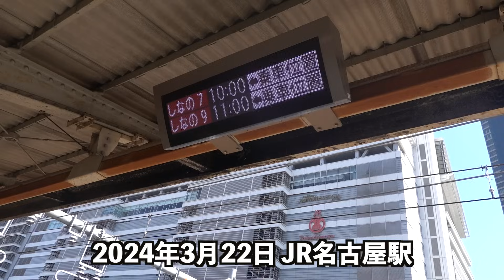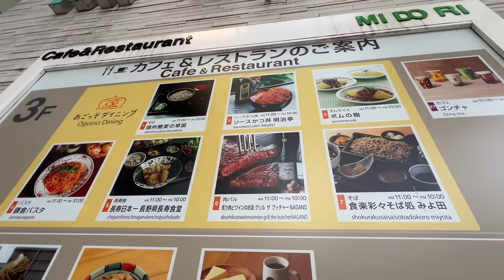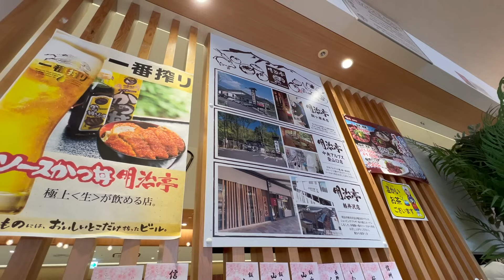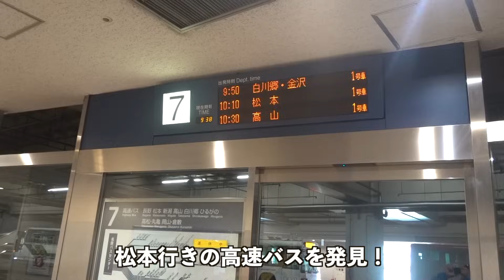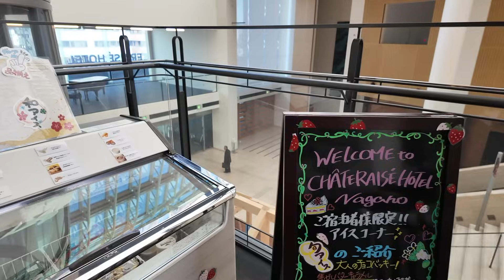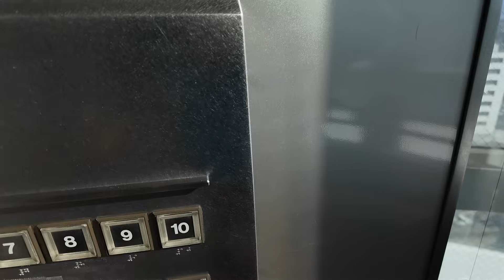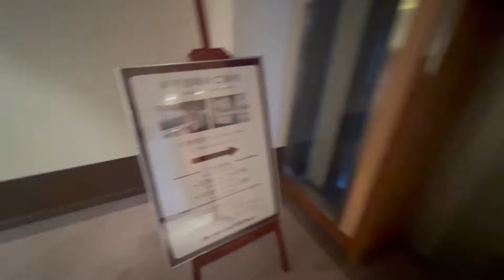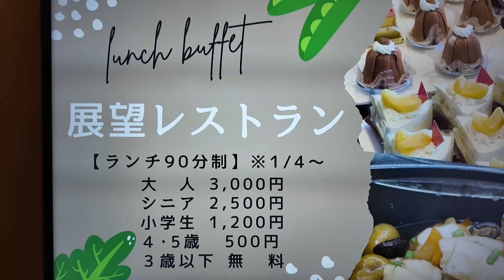無限にシャトレーゼのスイーツを食べれるホテルがあるの知ってる？しかしまさかの大ミスをやらかした男の話。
以前から気になっていたシャトレーゼが運営するシャトレーゼホテルへ宿泊してみました。宿泊者は滞在中にシャトレーゼのケーキなどが食べれて、朝食ではケーキやスイーツ類が無限食べ放題です。さらにシャトレーゼのアイスクリームも滞在中は食べ放題ができます。しかしこの男は大ミスをやらかします。

シャトレーゼホテル長野
1泊朝食付き 11300円 （楽天トラベル手配）

※お時間のない方は04:36〜からご視聴ください

【2024年3月中国・丹東の中朝国境シリーズ🇰🇵🇨🇳🇰🇷】new

【2024年2月🇰🇷🇨🇳韓国中国・旧満州国の奉天瀋陽旅シリーズ】New

【10万人達成企画2023年9月】